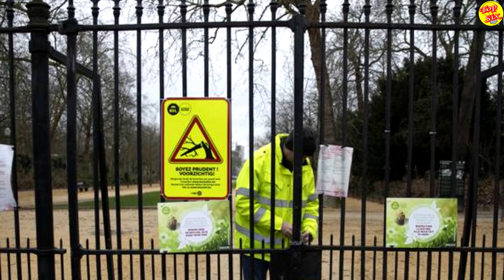REINO UNIDO emite ALERTA MÁXIMA, cancelas vuelos y trenes